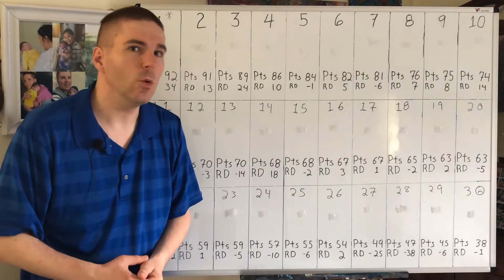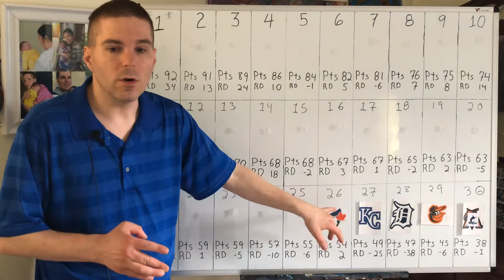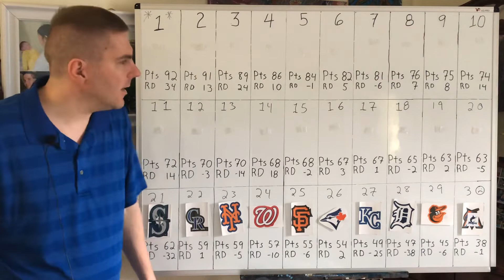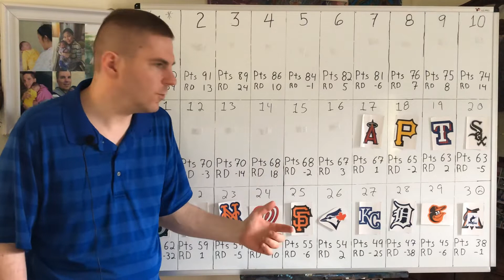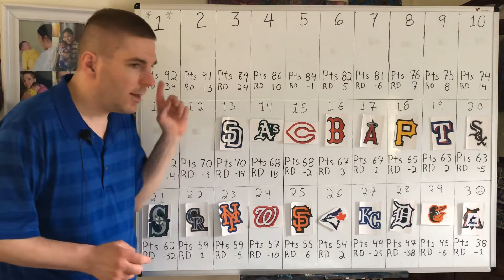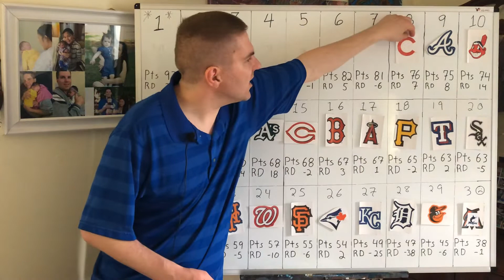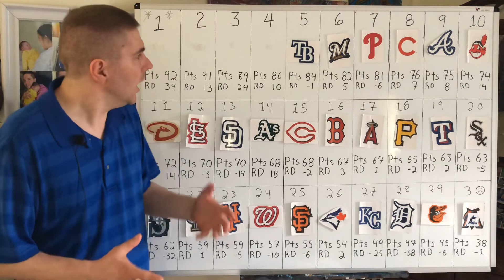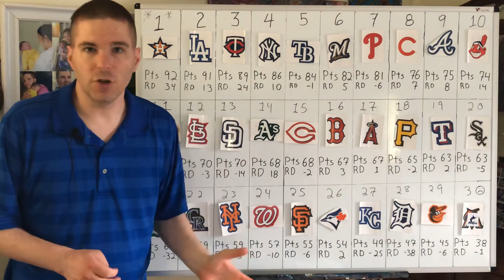MLB Power Rankings for May 19th, 2019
Welcome to week 7 of 26
10 teams moved up
10 teams slid down
10 teams stayed the same
Do we have a new team on top?